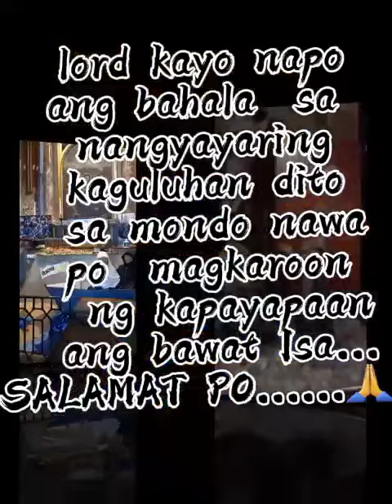First Week of Lent (Quaresima) | Lucy&Jenny